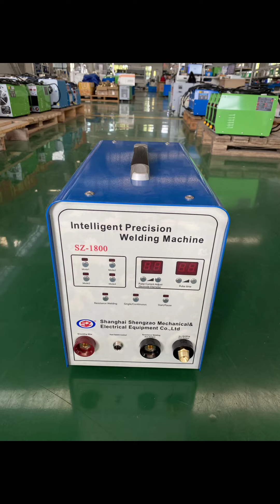Precise control the welding time,fast cooling after welding, will not burn through the raw material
Cold welding machine instantaneous welding can reach ten thousand degrees, can ensure that the base material and welding material can be fully firm, short discharge time, small thermal influence, not easy to penetrate the back of the workpiece, so as to improve the workpiece deformation discoloration problem .It can weld very small and precise part, the finest wires used for welding can be 0.10mm-0.20mm. It is convenient and flexible for welding, site repair is also available. Widely used in repair all cracks, sand holes, collapse edges, corners, abrasion, etc.